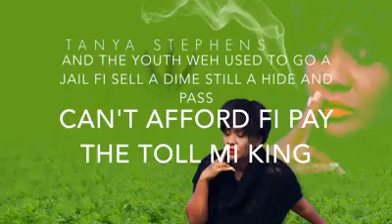Tanya Stephens Lyric Videos Four20